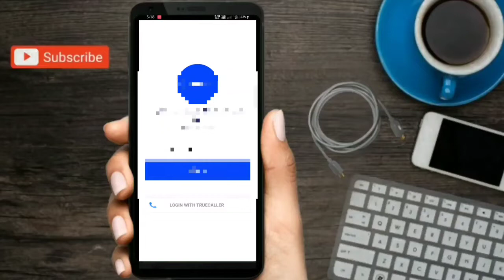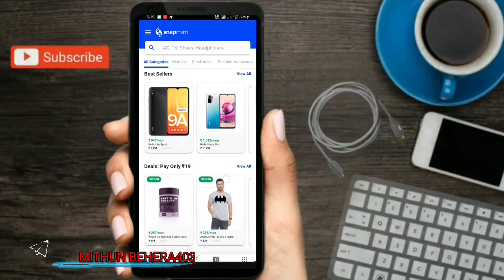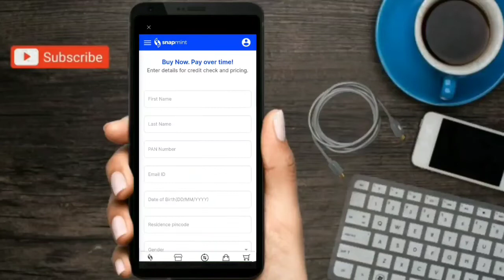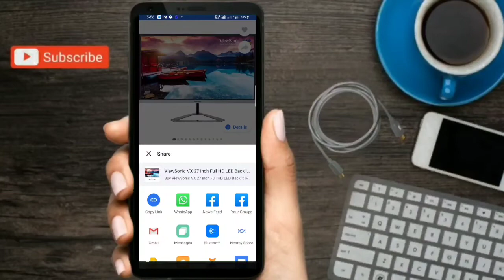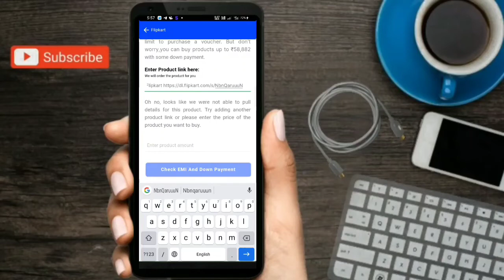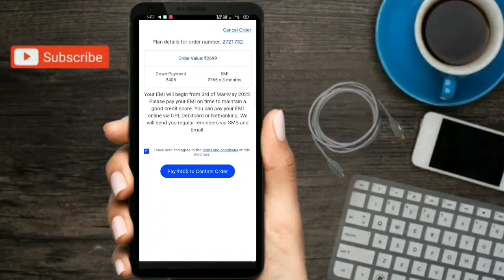How to buy emi on online without credit card || Mithun behera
ଏହି YouTube channel ରେ ଆପଣ ମାନେ online   money earning, application review, torch tips and trick,ର video ଦେଖିବା ପାଇଁ ପାଇବେ।।।

App link-(play store ରେ search କରନ୍ତୁ snapmint app)

  MITHUN BEHERA
              From-balasore ( odisha )